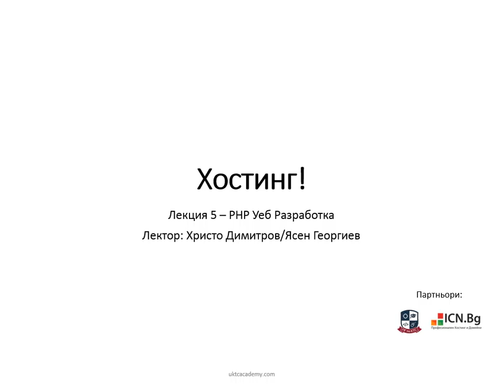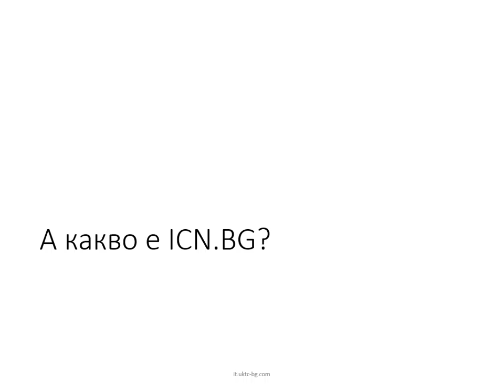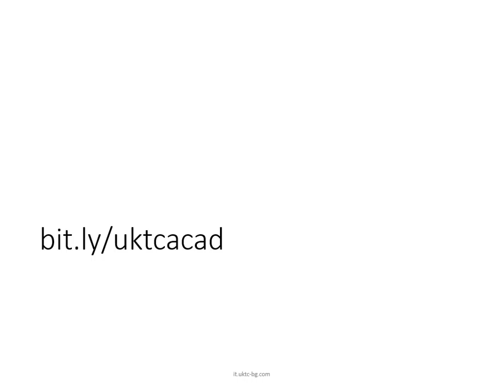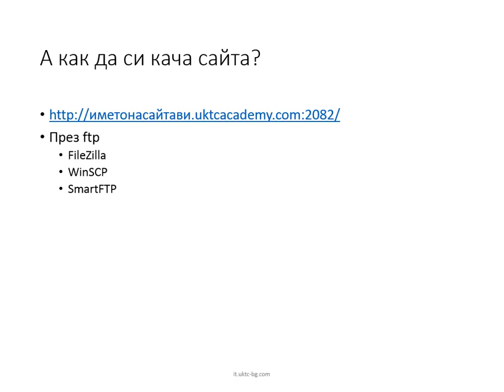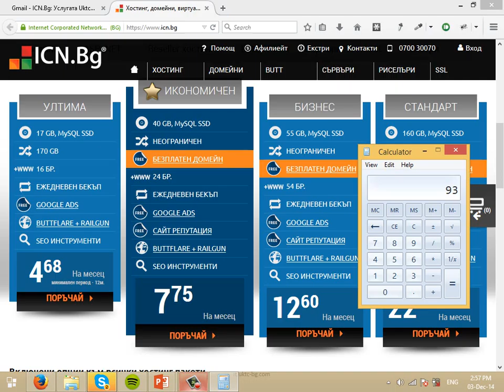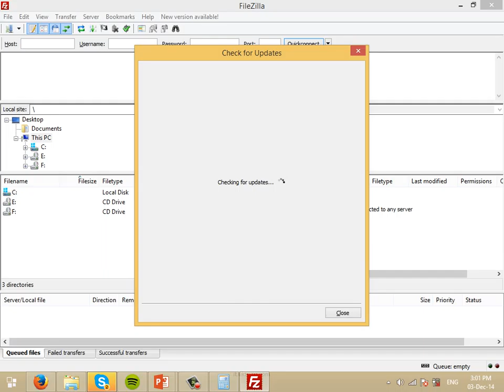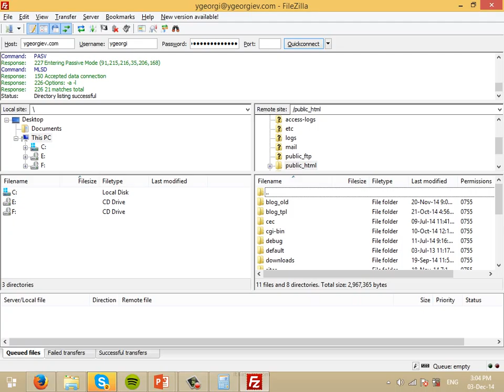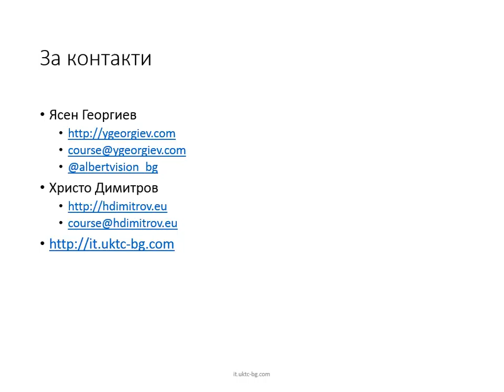05. Хостинг. ICN.Bg - PHP уеб разработка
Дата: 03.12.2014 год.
Лектор: Ясен Георгиев
Презентация: Христо Димитров